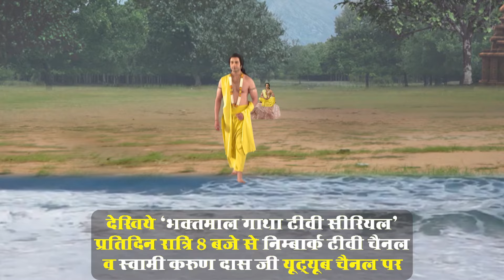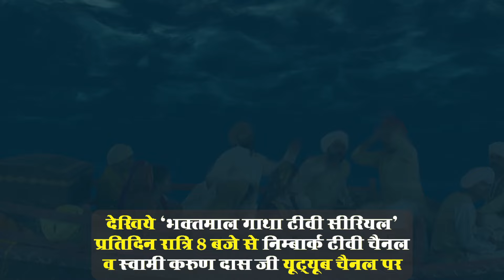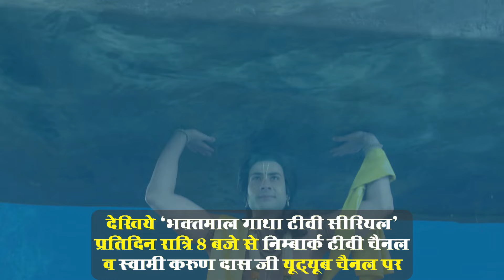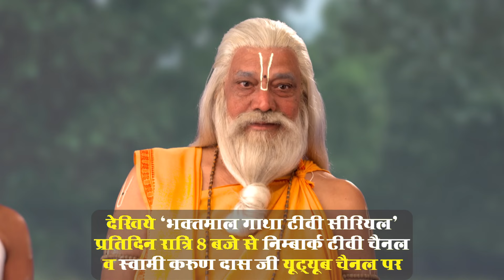जब श्रीनिम्बार्काचार्यजी नौका को बचाने के लिए नदी पर चल पड़ेswamikarundassji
Address:
Bhakti Dham Colony, Daan Ghati Anyour, Govardhan Parikrama Marg, Govardhan, Uttar Pradesh 281502